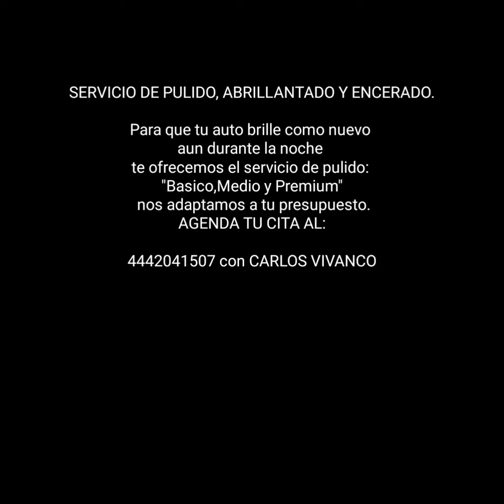Pulido, abrillantado y encerado en autos de lujo y deportivos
San luis potosi agenda tu cita